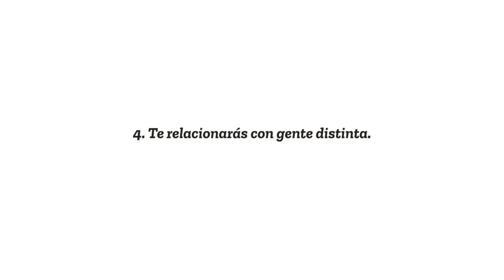Mejores beneficios de estudiar en el extranjero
¿Estás pensando en estudiar en el extranjero pero no terminas de decidirte? En Dingoos hoy queremos hablarte de los mejores beneficios que te aportará estudiar en el extranjero 2021. Y créenos, ¡es una oportunidad que no podrás rechazar!

0:22 1. Aprenderás idiomas.
0:46 2. Saldrás de tu zona de confort.
1:24 3. Tendrás la excusa perfecta para viajar.
1:44 4. Te relacionarás con gente distinta.
2:19 5. Harás amigos para toda la vida.

Como ves, estudiar en el extranjero tiene mucho que aportarte, ¡no solo un idioma! Si te apetece vivir una experiencia inolvidable en Australia, Canadá, Malta, Irlanda o Reino Unido, escríbenos y nos pondremos en marcha para que cumplas tu sueño en menos de lo que te imaginas. ¡Nos vemos pronto al otro lado de tu zona de confort!